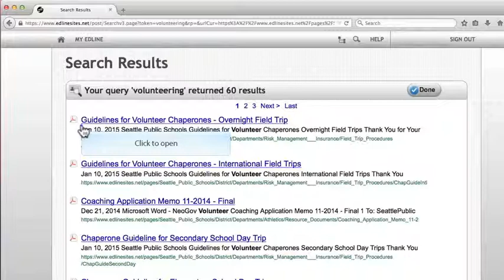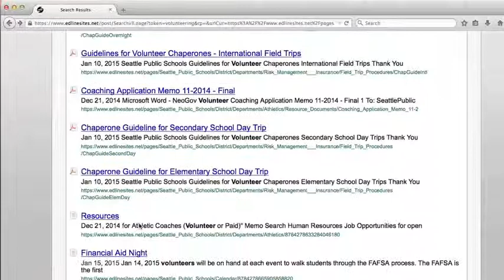How Do I Search?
How Do I Search SPS website demonstration.
Music only version